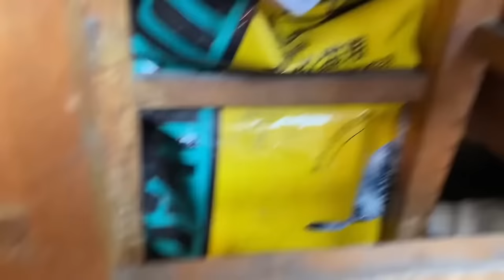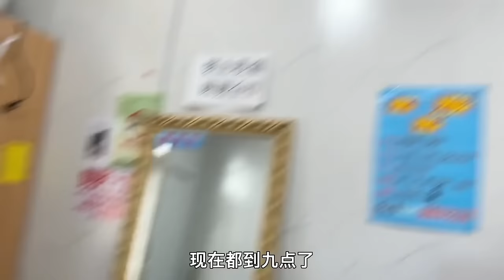【流浪狗救助回顾合集】大雨天救下的小白狗瑟瑟发抖，小乐用心喂养，总算没那么害怕了【理发师小乐和流浪狗】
【流浪狗救助合集】大雨天救下的小白狗瑟瑟发抖，小乐用心喂养，总算没那么害怕了【理发师小乐和流浪狗】